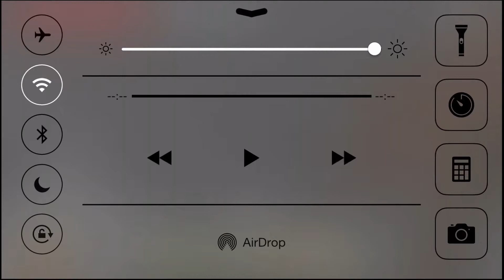Let's Play Minecraft Pocket Edition 0.8.1 Alpha #067 [Deutsch] [HD] - Eisen-Suche & Ich bin BACK! :)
ENDLICH wieder Minecraft PE! :)
In dieser Folge suchen wir so viel Eisen, und finden so wenig :/
Viel Spaß beim Gucken, endlich wieder Pocket Edition! :D
PS: Sorry für die leichte Asynchronität (Meine Stimme ist 1-2 Sekunden vor dem Bild - Also zu schnell - Sorry! Werd ich beim nächsten mal schön synchron wieder schneiden!)
Und sorry das ich so viele Melonen und Zuckerrohr im Wasser liegen gelassen habe- Hab einfach wieder so viel übersehen :S